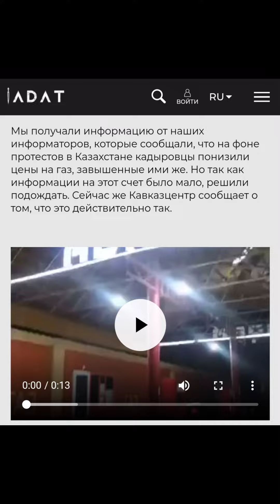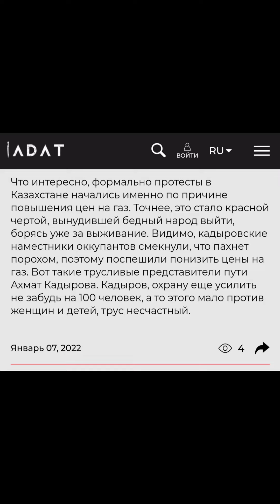В оккупированной Чечне понизили цены на газ на фоне ситуации в Казахстане.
Мы получали информацию от наших информаторов, которые сообщали, что на фоне протестов в Казахстане кадыровцы понизили цены на газ, завышенные ими же. Но так как информации на этот счет было мало, решили подождать. Сейчас же Кавказцентр сообщает о том, что это действительно так.

Для тех, кто не в курсе, почти все заправочные станции так или иначе связаны с Кадыровым и его окружением. Цены на топливо, естественно, также регулируются искусственно ими. Особенно цены на газ, которые они в последнее время задирали даже выше, чем в других регионах. Особая популярность газа в нашем оккупированном государстве связана с его дешевизной относительно других видов топлива. А так как простые люди в Чечне лишь выживают, то они ставили свои машины на газ. Видя такой спрос, кадыровцы начали искусственно завышать цены на газ, не упуская возможности ограбить и без того обворованный ими чеченский народ. Если же находились заправки, которые не завышали цены (естественно, это те редкие заправки, что не связаны с кадыровскими наместниками оккупантов), то их заставляли это делать угрозами.

Что интересно, формально протесты в Казахстане начались именно по причине повышения цен на газ. Точнее, это стало красной чертой, вынудившей бедный народ выйти, борясь уже за выживание. Видимо, кадыровские наместники оккупантов смекнули, что пахнет порохом, поэтому поспешили понизить цены на газ. Вот такие трусливые представители пути Ахмат Кадырова. Кадыров, охрану еще усилить не забудь на 100 человек, а то этого мало против женщин и детей, трус несчастный.

Январь 07, 2022